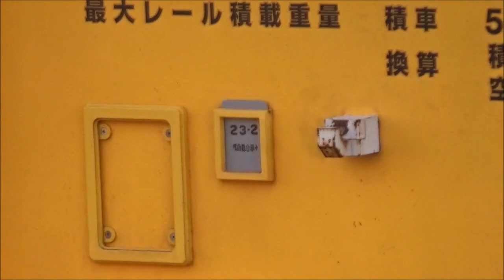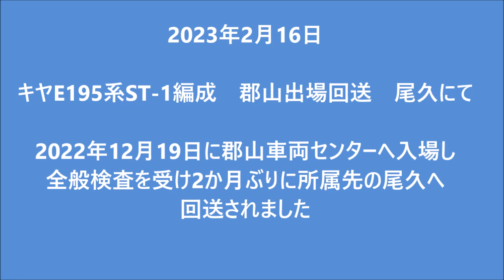2023年2月16日キヤE195系ST-1編成 初全検 郡山出場回送 尾久にて JR East Railcarrer KIYA E195 ST−1Set after refresh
2023年2月16日

キヤE195系ST-1編成　郡山出場回送　尾久にて

2022年12月19日に郡山車両センターへ入場し
全般検査を受け2か月ぶりに所属先の尾久へ
回送されました